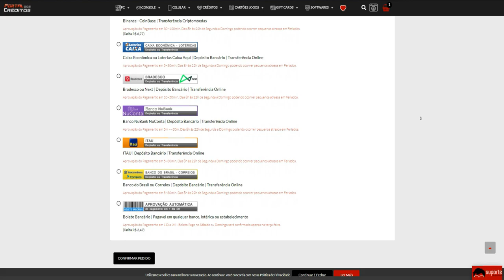AMASSEI o RD_Mewjas e o TOP33 na RANKED!